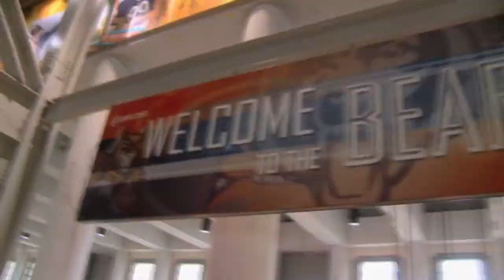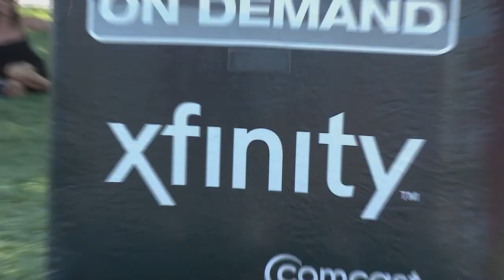Comcast Family Fest Soldier Field 2012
Join Lauren Strec, Comcast, the Chicago Bears, and there Fans for Comcast Family Fest at Soldier Field. Watch the 2012 Bears practice for the first time on Soldier Field in preparation for there up coming season.

Produced by Richard Foresman, Adam Ceasar and Lauren Strec

Edited by Adam Ceasar